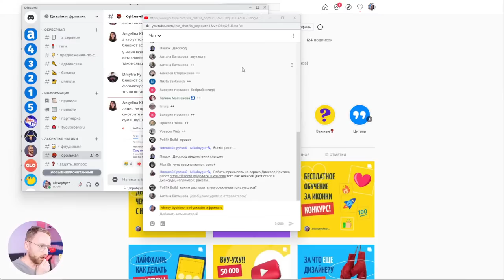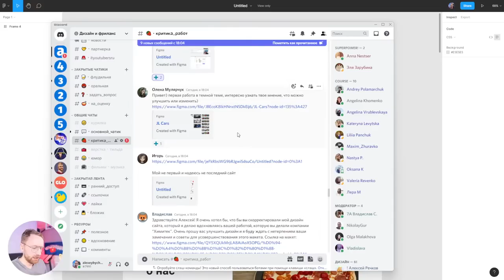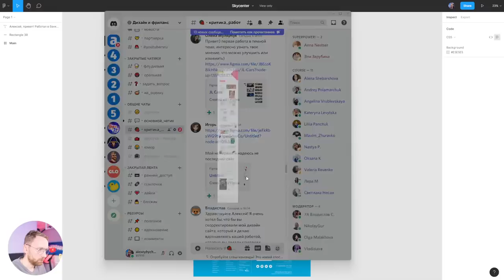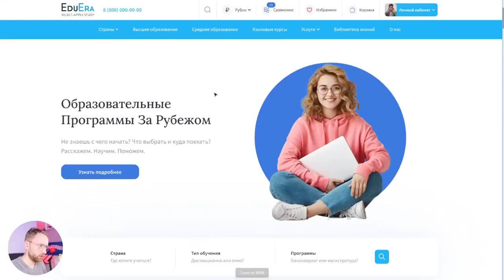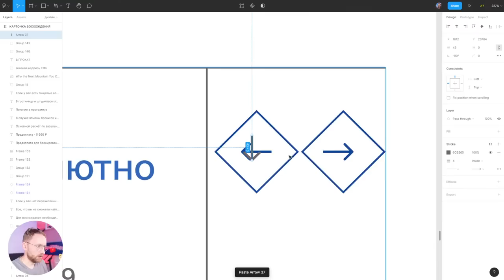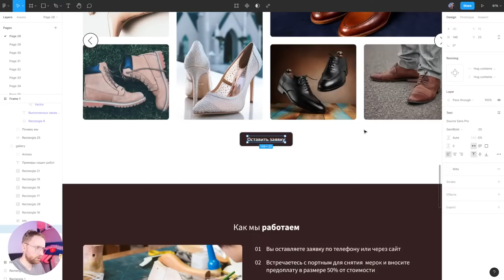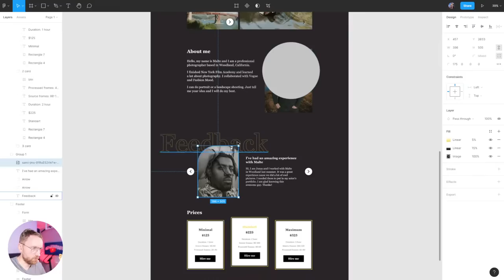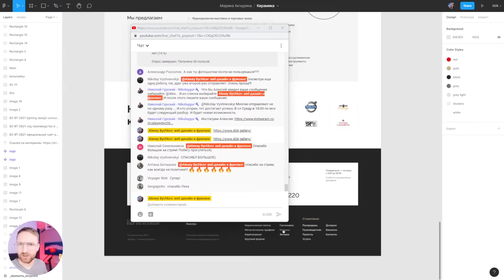Улучшаем дизайны подписчиков в прямом эфире в Figma. Ответы на вопросы. Стрим #45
Доступ к закрытом чату: советы, лайфхаки, ответы на вопросы, ранний доступ к видео и тд:

00:00 - технические моменты
00:52 - две новости
04:33 - ИМ кресел + инстаграм автора
08:38 - сколько работ должно быть на бирже чтобы найти заказ
09:30 - Mark II
17:57 - насколько проблематично физ. лицу оплатить счет за дизайн
20:44 - сайт домашней пиццерии
25:34 - фильтры для воды
33:00 - дизайн сайта художественной ковки
38:08 - можно ли на веблансере получить отзыв без оплаты
39:20 - скайцентр
44:53 - о дискорде
46:06 - ИМ одежды Armani
52:33 - сайты какой тематики лучше делать в начале для портфолио
53:33 - сайт по йоге
56:22 - образовательные программы за рубежом
01:06:01 - центр подготовки детей
01:12:43 - сайт про восхождение на Эльбрус
01:19:49 - чем отличается UX/UI дизайнер от продуктового дизайнера
01:20:37 - скандинавские интерьеры
01:32:16 - уникальная обувь
01:38:26 - когда создавать дизайн-систему
01:42:52 - аквариумы и рыбки
01:48:57 о запрете ютуба и инстаграма в РБ
01:50:28 сайт-визитка фотографа
01:56:22 сайт отеля
01:58:19 ветеринарная помощь
02:04:20 турагентство

Меня зовут Алексей и я веб-дизайнер фрилансер из Минска. Мне в районе 36 лет, женат на прекрасном человеке и у нас чудесные дочки. Работаю на лучшей бирже в рунете — Weblancer.net. И делаю это хорошо, чего скрывать =) Ведь я люблю свою работу (уже 17 лет) и всех своих заказчиков. На этом канале делюсь опытом, рассказываю про всякие детали работы веб-дизайнером на фрилансе. Тут будет не только теория про веб-дизайн, но и много практики в фигме и фотошопе!